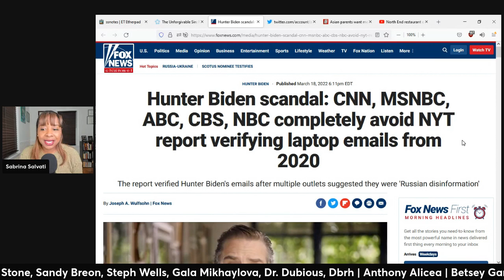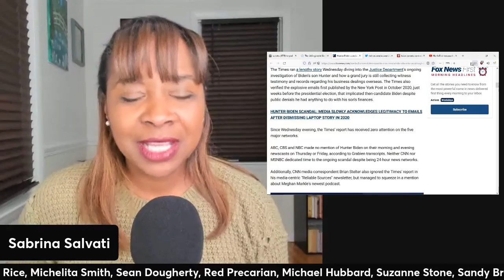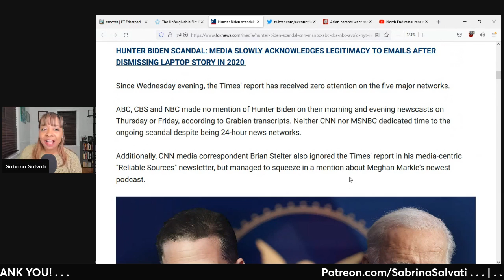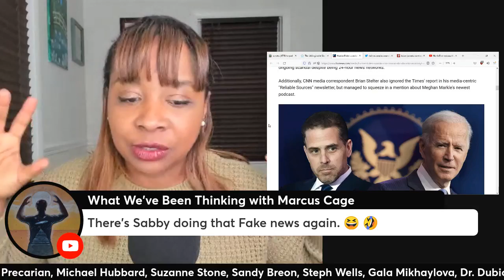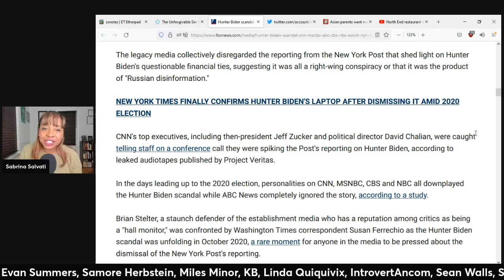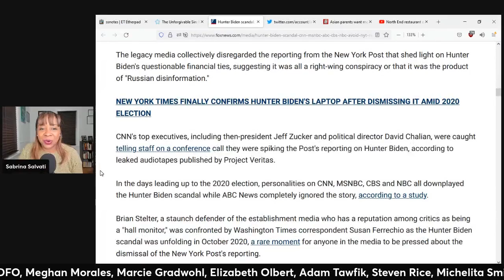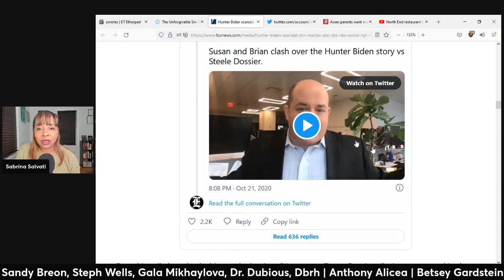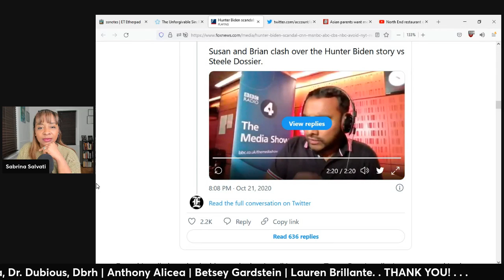Liberal Media SILENT About Hunter Biden's Laptop 👀 (clip)